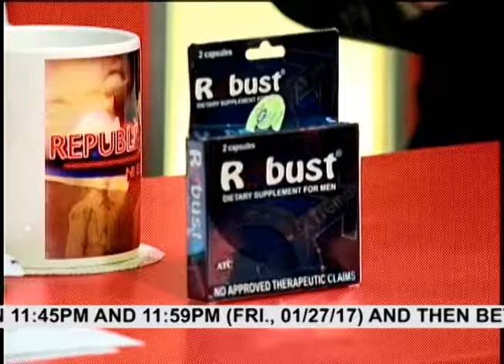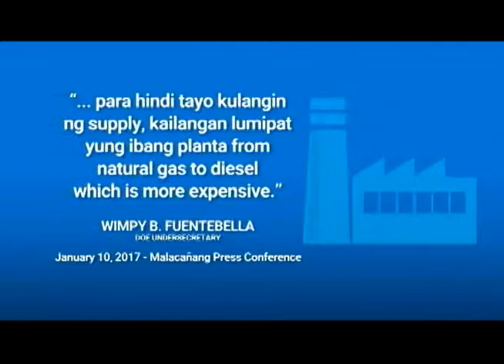Hotspot Jan 22, 2017 Gap 2